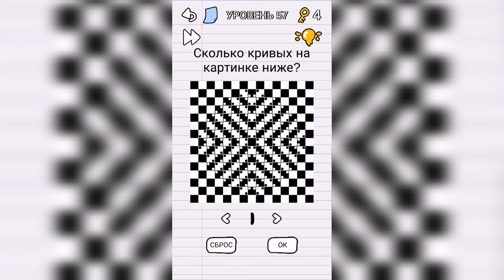Stump me Уровень 57 Сколько кривых на картинке ниже?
Как пройти Stump me, ответы, решение Уровень 57 Сколько кривых на картинке ниже?

Привет, ребята!